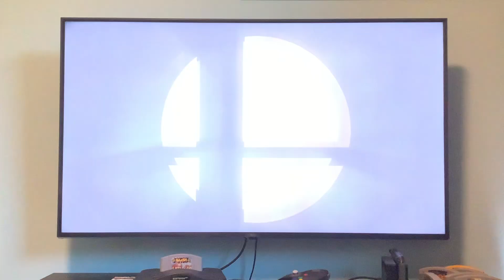SSB Ultimate Team Battle: Magicant